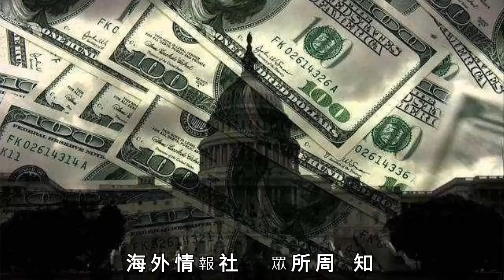四萬億美債成「燙手山芋」, 拋還是不拋？各國央行或看齊中國！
海外情報社

眾所周知，世界上最大的負債國是美國，基於自身各式國情的考慮，世界上許多國家或多或少都持有美債。因此美債價格的起伏也隨時牽動著各國央行的心。

今年以來，各國通過逐步減持美債、簽訂雙邊貨幣互換，或加速本幣國際化，從而打破美元「一家獨大」局面正在成為新的趨勢。由於一些國家減持美債，美債也開始了下跌之路，有專家指出，這只是美債市場進入漫長下跌之路的初期。

美債價格下跌將使外國央行的持倉價值縮水數百億、甚至數千億美元，但試圖脫身、提早拋售的行為也非常危險，因為這幾乎一定會加速美債價格跌勢。

各國美債成「燙手山芋」， 拋還是不拋都是問題，目前雖然有部分國家開始加入了美債「拋售大軍」，但大部分國家還是持觀望態度。

目前來說，作為美債的最大持有國，全球央行關注的焦點都在中國。中國持有1.2萬億美元的美債。

據上周二美國財政部公布的國際資本流動報告(TIC)顯示，雖然仍是美國最大的海外債主，但7月中國已連續第二個月減持美債。中國所持美國國債規模環比減少77億美元，至1.171萬億美元，為年內第二低規模，僅次於今年1月的1.1682萬億美元，且減持規模為1月以來最大。

眼下，各國央行都聚焦中國，緊盯著中國的動態，他們手上的四萬億美元就像「燙手山芋」，大家都怕在自己手中怕縮水但跨出這一步又是相當的艱難。

中國拋售美國國債，或者僅是不進一步購買就能變成一個很大的問題，這將推高美國借款成本並有可能破壞美國經濟成長。

如果各個債權國默契地不再購買、甚至拋售美債，美國以債務驅動的經濟增長或可能就此停滯，並醞釀成一場前所未見的危機。